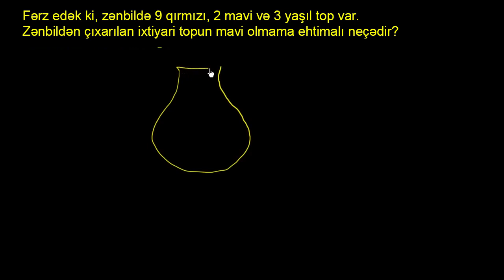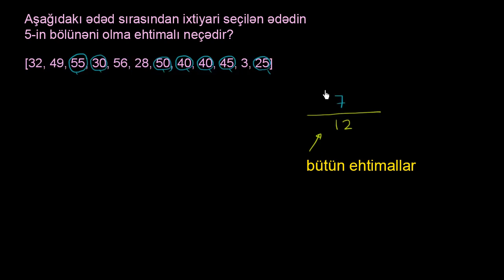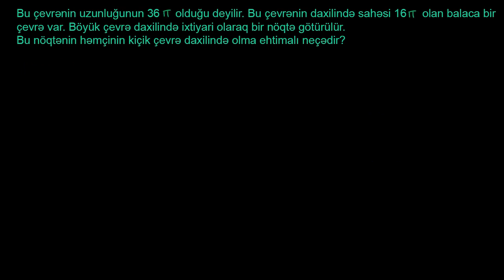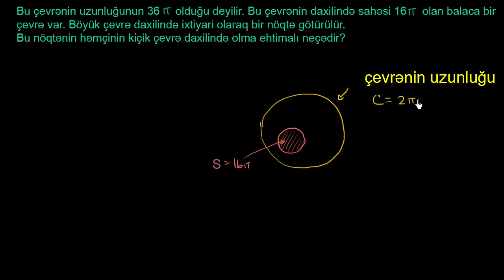Ehtimalın tapılması nümunəsi 2